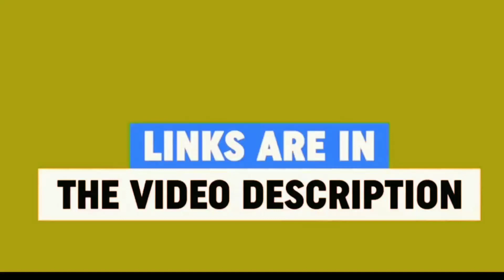Aur Inhe India Visit Karna hai | Pakistani Reaction Chennal Roast Twibro | Pakistani Mashup Reaction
e mail:-